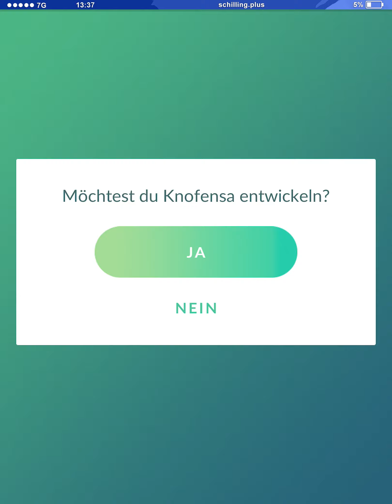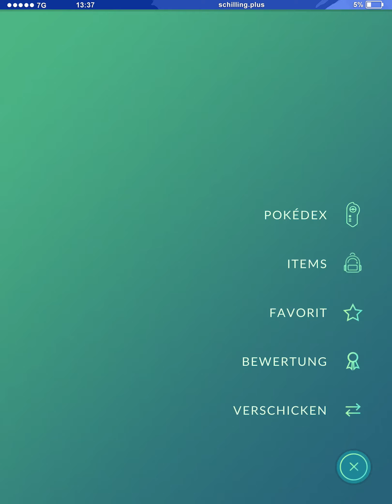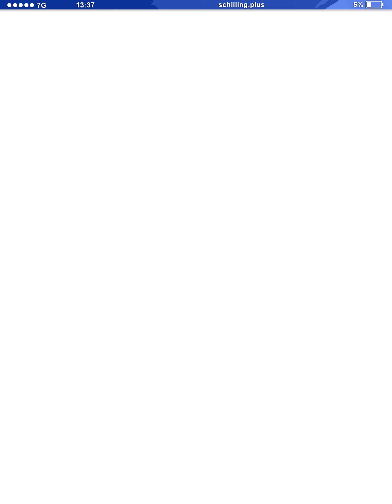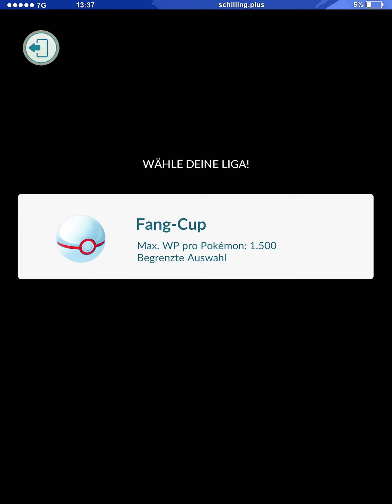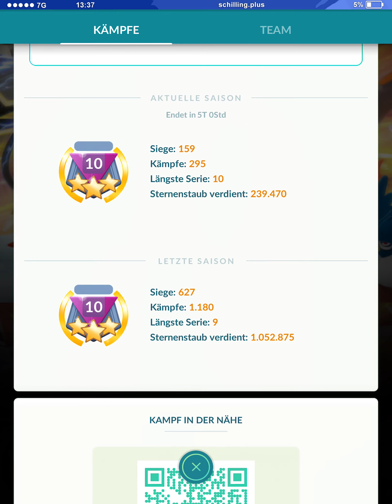Ich teste Crypto-Sarzenia im Fang-Cup | Pokémon GO PvP Deutsch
Es wird mal wieder Zeit für ein neues Pokémon. Diesmal geht es mit Crypto-Sarzenia in die GO Battle League.